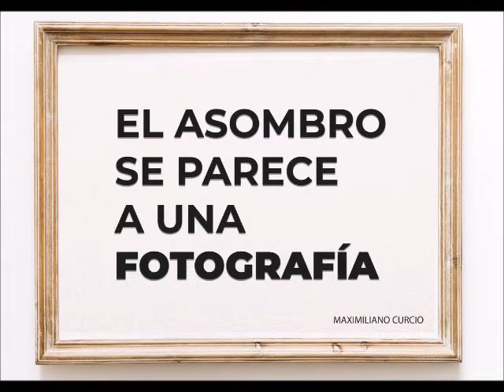Spot de lanzamiento: EL ASOMBRO SE PARECE A UNA FOTOGRAFIA, de Maximiliano Curcio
Locución: Carlos Avalle

Podés acceder a información acerca del libro y solicitar tu ejemplar en la web del autor